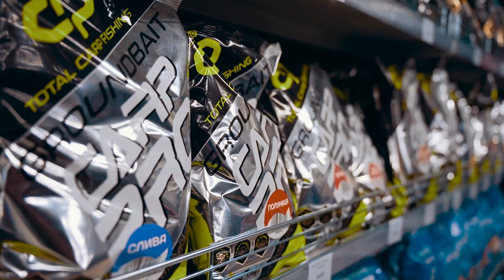🥳 FLAGMAN у БРОВАРАХ! Відкриття НОВОГО Риболовного Магазину [вул. Київська, 182]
🎣 Новий магазин Flagman тепер у Броварах! Ми офіційно відкрилися і вже зустріли сотні шанувальників риболовлі. Вони прийшли, щоб закупитися та оглянути наш асортимент! А тепер ми запрошуємо і вас завітати до нашого нового магазину Flagman. Це чудова можливість придбати вигідно якісні товари для риболовлі й зробити свої риболовні мрії реальністю!
🌟 Не пропустіть цей шанс! Завітайте у Flagman і придбайте якісні снасті. Ми чекаємо на вас і готові зробити ваші риболовні пригоди незабутніми!
📍 Наша адреса: м. Бровари, вул. Київська, 182